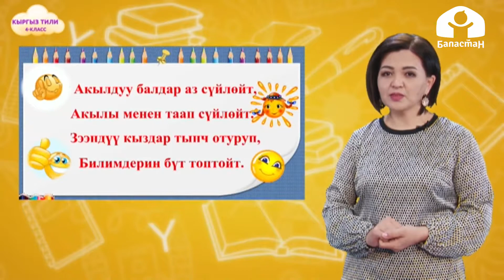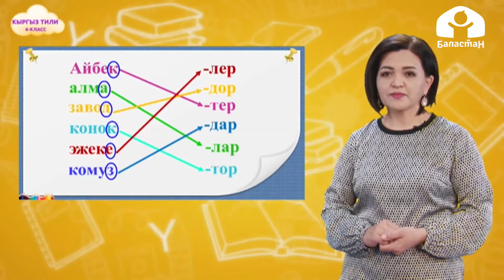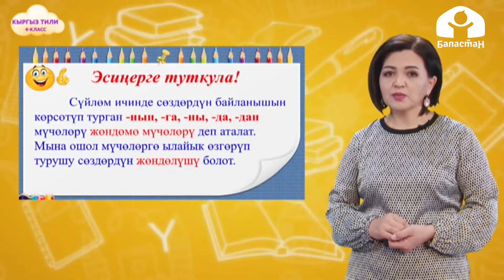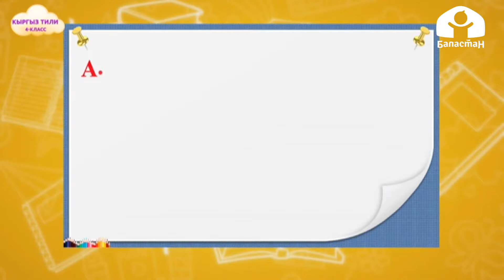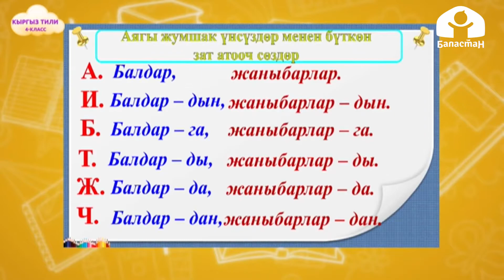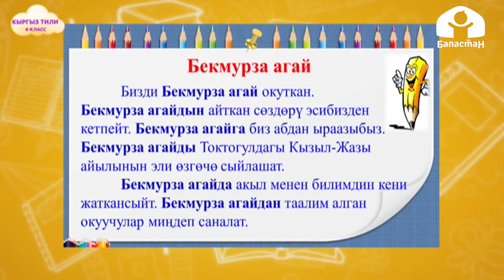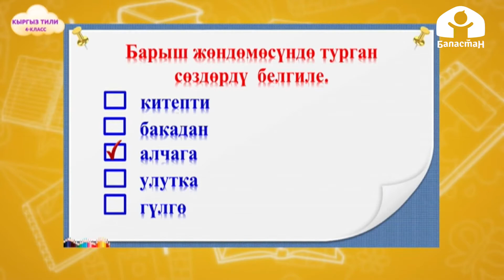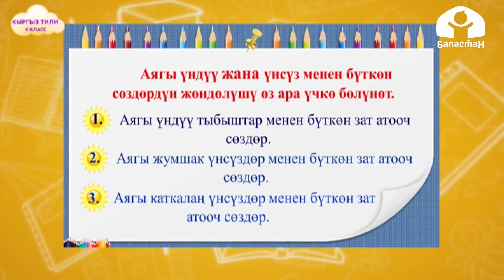4-класс | Кыргыз тили | Зат атоочтун жөндөлүшү